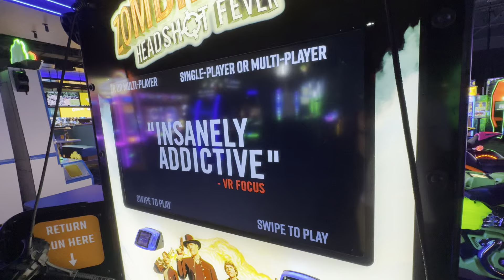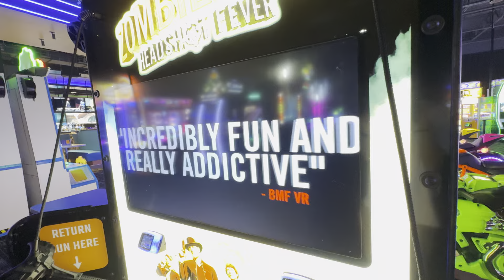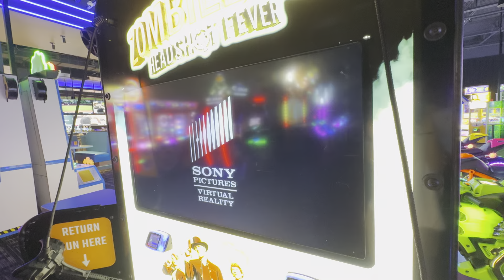Zombieland: Headshot Fever - Attract Mode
Here is the attract mode for Zombieland: Headshot Fever.